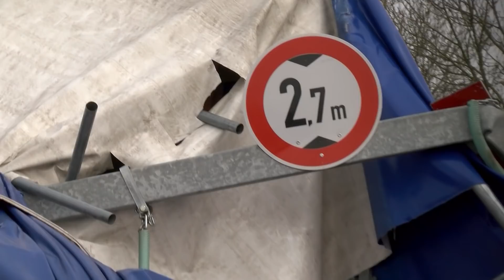Höhenbegrenzung missachtet: Lkw reisst Stahlträger aus Verankerung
Vor dem Intscheder Weserwehr stehen Höhenbegrenzer. Diese sind nötig, da keine schweren Fahrzeuge auf die Brücke dürfen. Ein Lkw-Fahrer ist am Sonntagmittag so unglücklich gegen einen der Stahlträger gefahren, dass die Feuerwehr die Anlage demontieren musste. Verletzt wurde glücklicherweise niemand. Im Interview Hartmut Puvogel, Ortsbrandmeister Daverden.